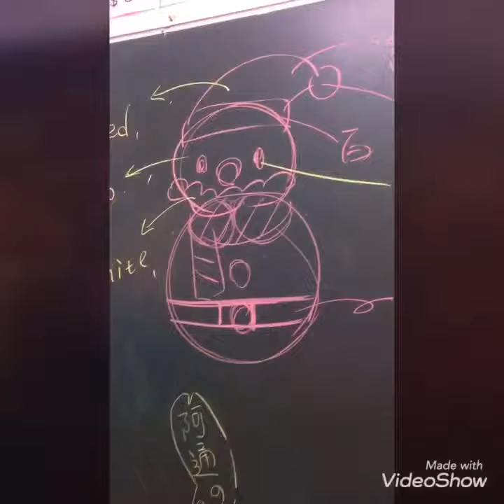鹿谷兒童美術班「耶誕製作」